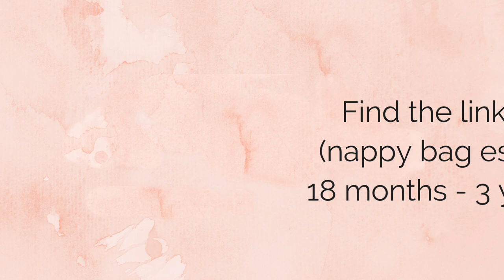Nappy Bag Essentials Newborn Baby MUST HAVES! Whats In My Diaper Bag 2018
Nappy Bag Essentials Newborn to Toddler! Whats In My Diaper Bag UK 2018 - My newborn baby right through to 3 year old toddler nappy bag essentials. Organisation and review of the Leke Baby nappy bag.

ITEMS MENTIONED:

Amber necklace
Teething necklace
Mirror toy
Cereal bars
Ball toy
Nappy sacks
Swim nappies
Aden & Anais muslin

ABOUT ME:

Thanks for visiting my channel, I hope you enjoyed the video you just watched! I’m Sally and I have two little trouble makers. I’m in my 30s, married and I live in the Midlands. A former Solicitor, I now run my own business from home and love making motherhood and baking related content for YouTube! I enjoy running, saving money, decorating our house, cider drinking, crafts and anything salted caramel!

See you next Thursday! Sally x

MY CAMERA: Olympus PEN E-PL7